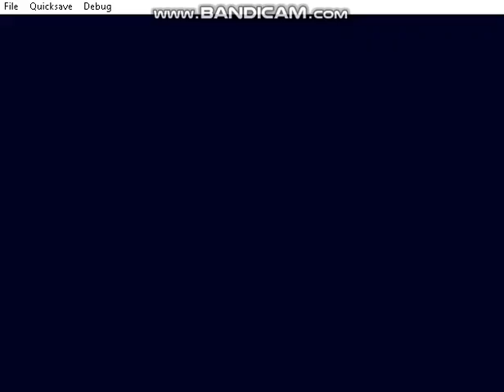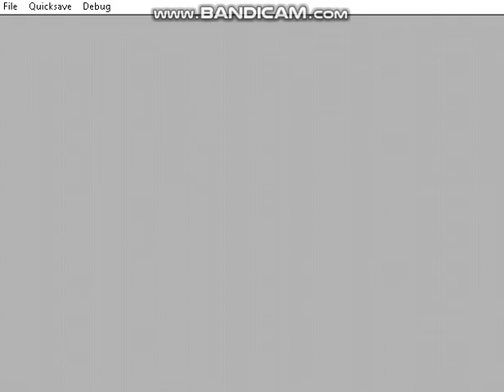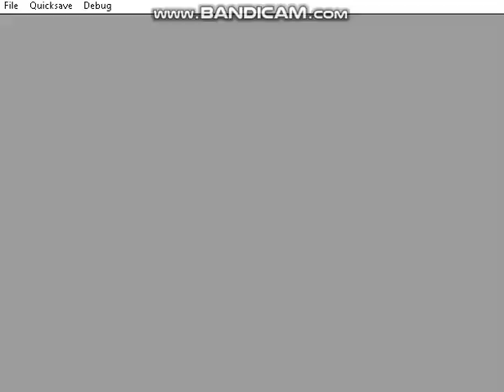PSX - SCPH1001 Bios Corruptions #11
PS1 Bios Corruption #5